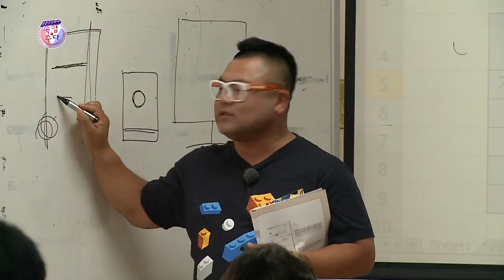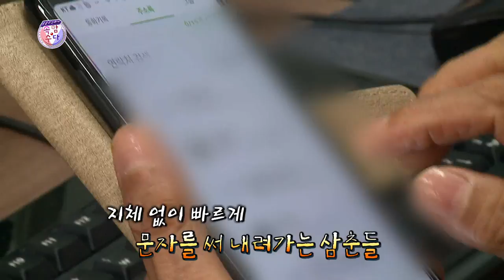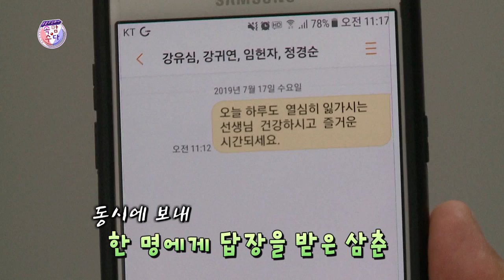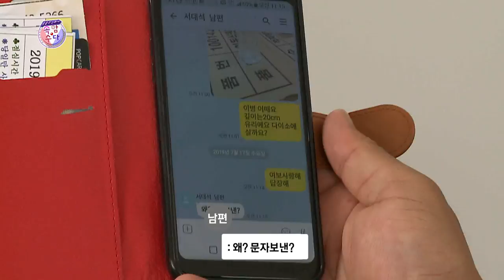[부경보] 컴퓨터반 삼춘들 vs 부장경보 승리자는?? ★웃음주식회사 김성홍,부경보,강창보,이현배★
웃음주식회사 속암수다 도노인복지관 1부